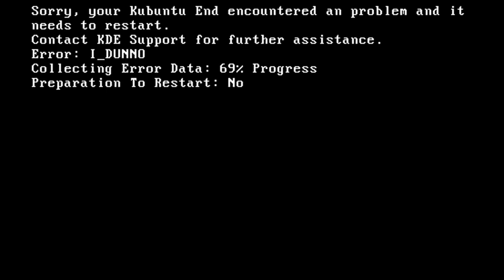Hidden Kubuntu End Startup Sound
requested by talmaciu up cristian teo

Composer: More
Arranged by: Silver Snow, Radio Mockups, Ege Ve Tayfası HD, Mockup Man, Amnesia - OSM&WNR, MediaUSAEditor2600, ChromaticWNR&NROS, [santuchi.mockups], CYMOCKUPS02.
Platform: Computer